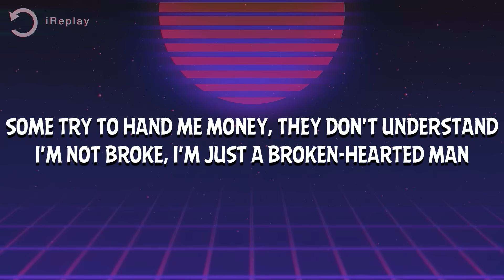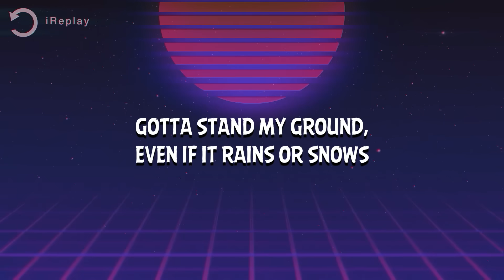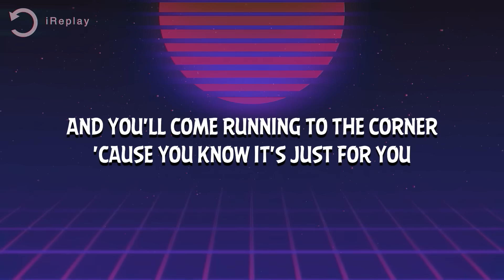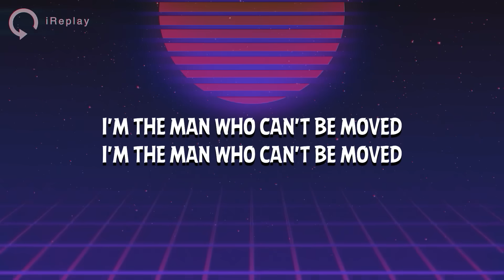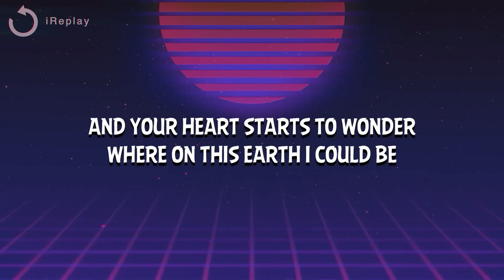The Script - The Man Who Can’t Be Moved (Lyrics)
Lyric video for The Script - The Man Who Can’t Be Moved on iReplay